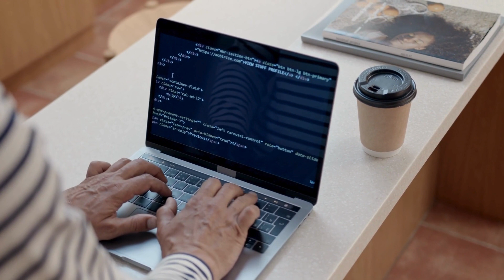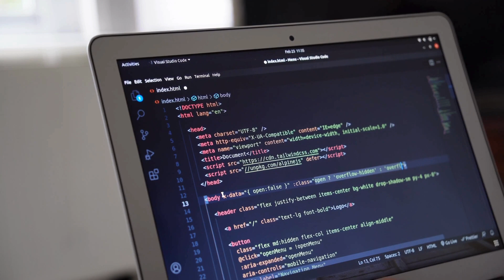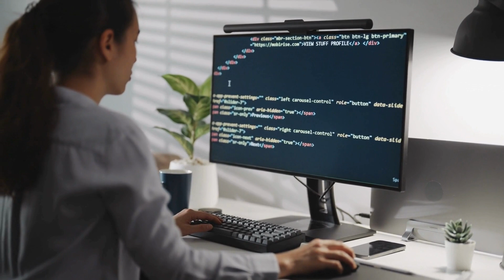B.Tech Computer Science Course Details in Tamil | Artificial Intelligence and Data Science Course